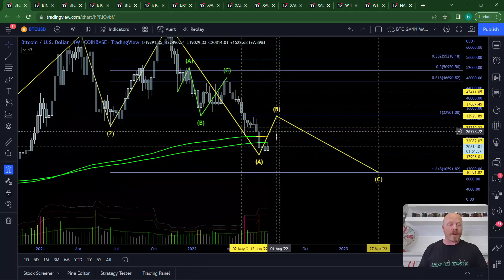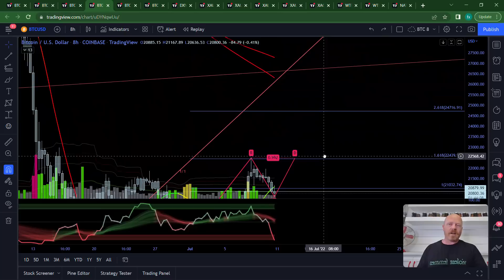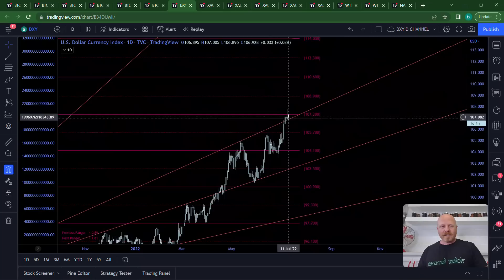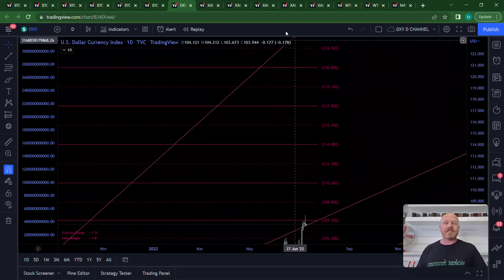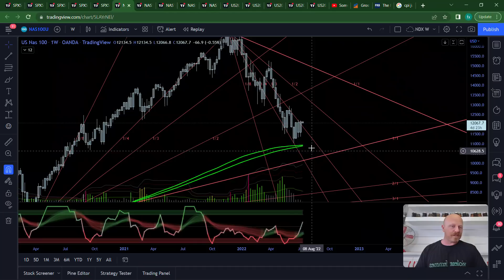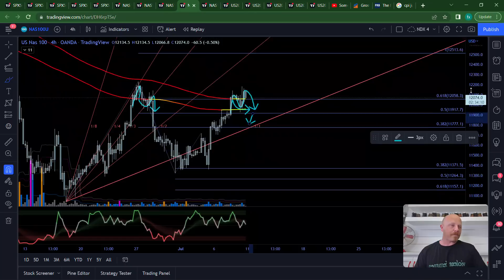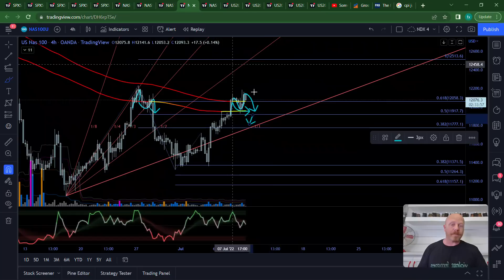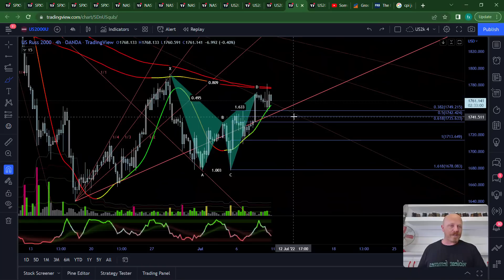MARKET MAKERS - BEAR MARKET RALLY VS CPI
TELEGRAM SIGNALS GROUP SIGN UP

✅ Trade Stocks, Commodities, FX and Cryptos! No KYC for deposits in Crypto. Only email and VPN needed!
✅ You do not need a VPN if you are in the following countries; Brazil, Mexico, Portugal, New Zealand, Australia, Spain, Germany, France. Use a VPN with these countries if you are located in the US, UK or Canada.

✅ Trade BTC and all the alts - No VPN, no KYC!
✅ Use our link for the chance to be included in unique promotions!